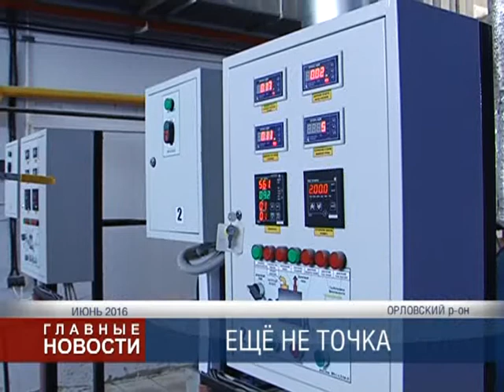Реальный срок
Государственный обвинитель попросил назначить должностным лицам компании «ДорСпецСтрой» реальный срок лишения свободы. Напомним, эти люди искали счастья в Орле 4 года назад на юбилейном объекте — станции обезжелезивания.